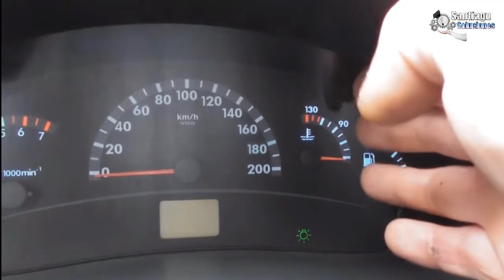Por qué mi auto consume anticongelante | Detectando problemas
Si tu auto llega a perder agua o se calienta este video te ayudara a resolver ese problema,  te explicamos lo que debes hacer por si te llega a pasar en la carretera, así es mejor que tenga una idea de la falla y sus consecuencias.

Si le damos mantenimientos al radiador o la bomba de agua evitaremos problemas muy graves en nuestro auto, si llegas a fijarte que tienes un bote de agua es mejor prestarle mucha atención porque eso te puede dañar el motor.

Cuéntame que te pareció el video en la parte de abajo o si tienes alguna duda escríbelo y te responderemos.

PUEDES VISITAR NUESTRO BLOG DE MECÁNICA SI NO CONSIGUES UNA FALLA EN CONCRETO

📕📚📘 VIDEOS RECOMENDADOS 💼📗📋